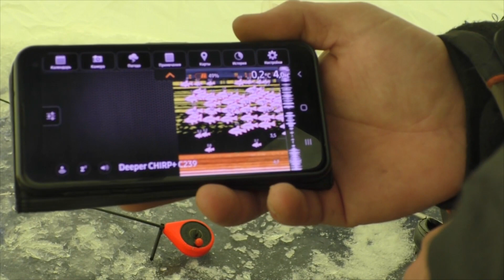ПОПАЛА НА РАЗДАЧУ! СРАЗУ ЖЕ ОББУРИЛИ ВОКРУГ! ЗИМНЯЯ РЫБАЛКА 2022